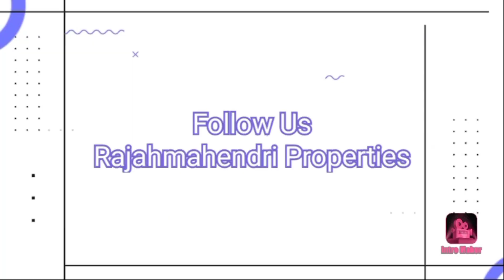Add No : 93 RajahmundryModelcolony# Openplot900Sq.yds# Rajahmundryproperties# Southfaceopenplot#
Model colony Back side
Near National highway
South Facing Open plot
90×90 = 900 Sq.Yds
30 Feet road
Price Per Sq Yd = 40000/-
Buyer Commission - 1 %

For More Details:
Rajahmundry Properties
Mob :- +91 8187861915 / 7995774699 (What's app)
Rajahmundry Properties Channel Admin.